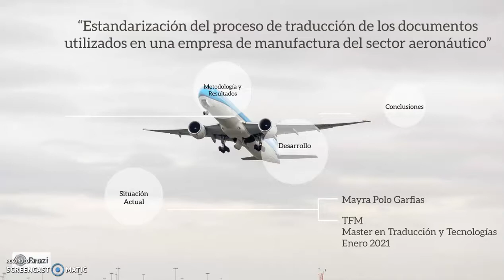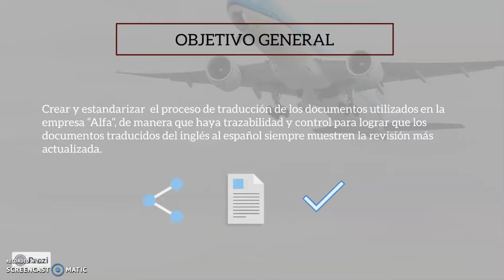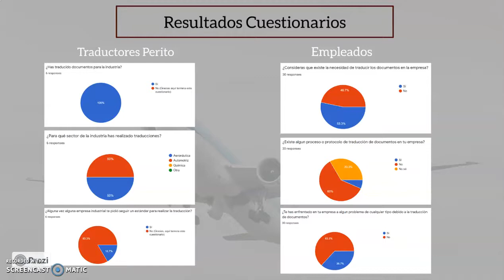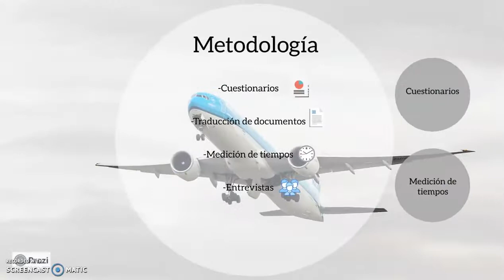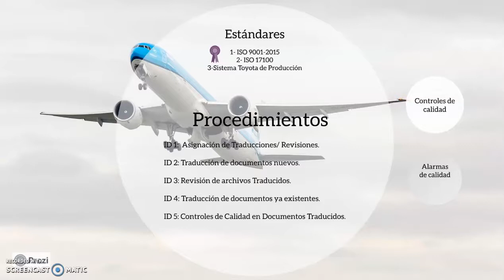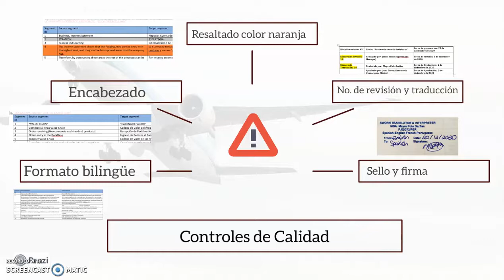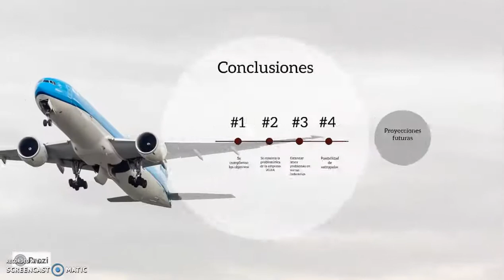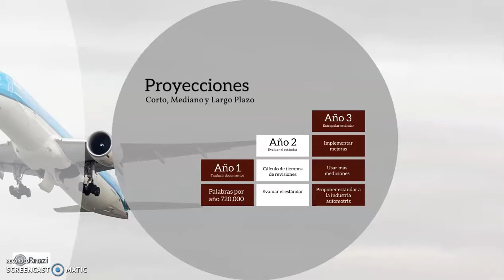Estandarización del proceso de traducción de los documentos ... del sector aeronáutico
Título completo: Estandarización del proceso de traducción de los documentos utilizados en una empresa de manufactura del sector aeronáutico

TFM del Máster Universitario en Traducción y Tecnologías de la Universitat Oberta de Catalunya.

Autora: Mayra Polo Garfias